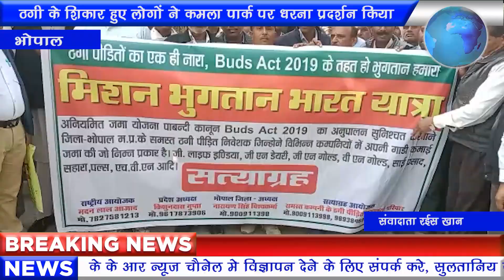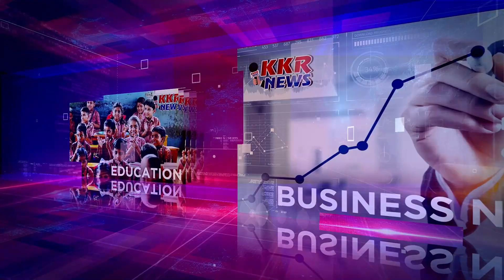ठगी के शिकार हुए लोगों ने कमला पार्क पर धरना प्रदर्शन किया